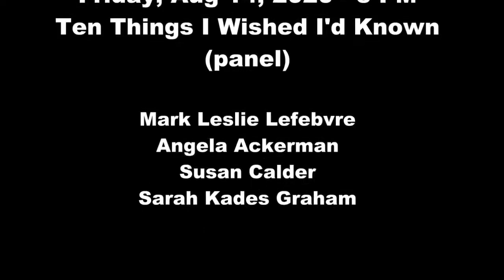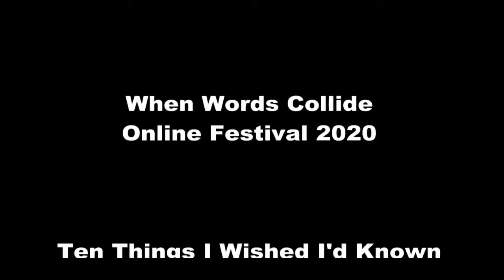Ten Things I Wish I'd Known: 2020 When Words Collide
When you started writing, what assumptions blocked your progress, lead you down dead ends, or limited your opportunities and experiences? Panelists share their initial faulty thoughts that slowed their journey into the writing world.

Mark Leslie Lefevre, Angela Ackerman, Susan Calder, Sarah Kades Graham [PM]

 This video session is available for private, non-commercial use only.  You may not edit, modify or redistribute this video.  The developers of When Words Collide assume no liability for any activities in connection with this video in connection with any other website, computer or playing device.